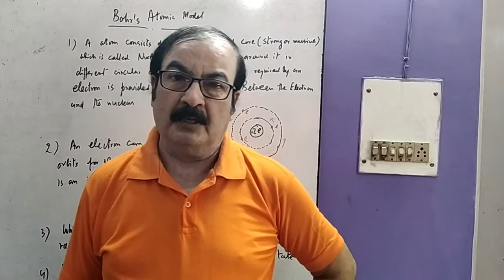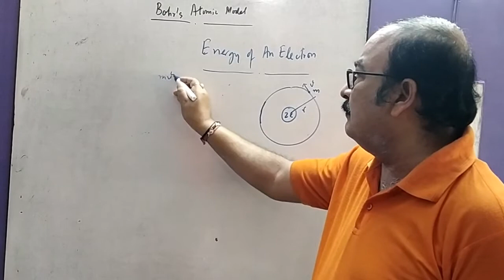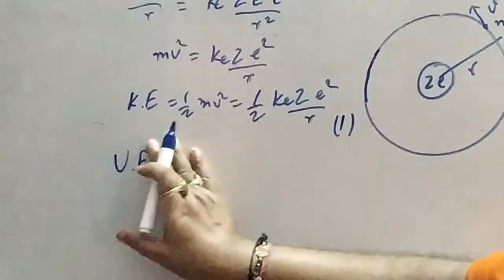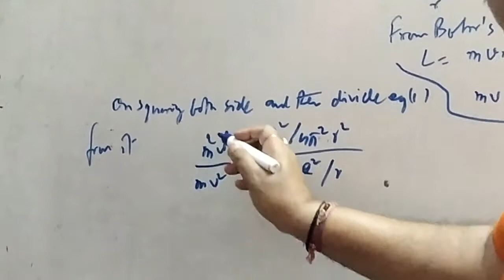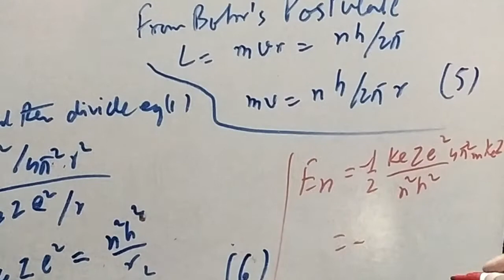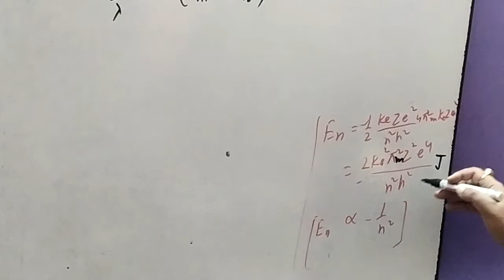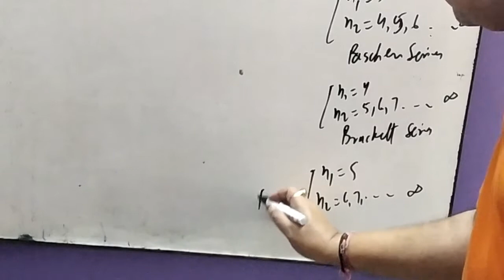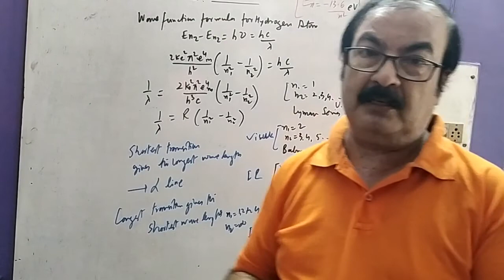Atoms Lecture 3 : Bohr's Postulates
In this video  I have explained Bohr's Atomic Model.The formula for Energy of nth  state have been derived.From this Wave Function Formula have been derived for Hydrogen Spectra.